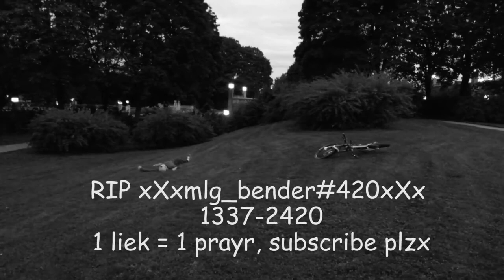How to ride like a MLG pro - HD